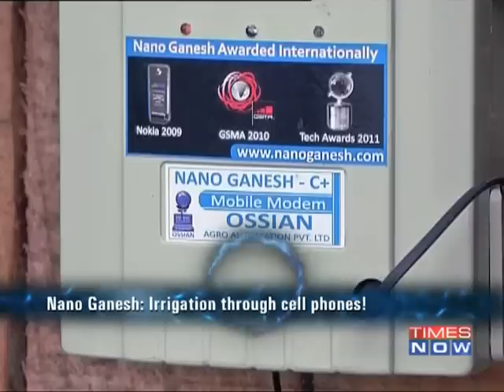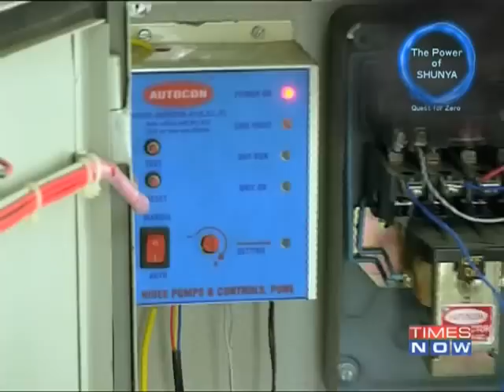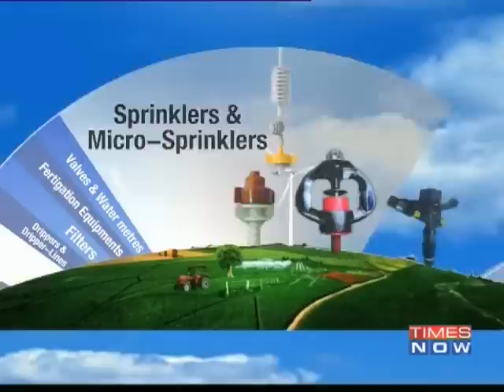The Power of Shunya - Season 1 I Episode 13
The Power of Shunya - Remote controlled water pumps,Zero crop failure&Micro-irrigation solutions

Despite India being an agrarian economy, not enough attention is paid to the plight of our farmers. Irrigation is one of the biggest problems faced by our farmers. An erratic monsoon and power supply results in farmers being forced to walk long distances to operate their water pumps. But this engineer hit upon an innovative solution - one that just needs a mobile phone!

Rice is a staple in India and one of the most important food crops. But as our population grows, we will need to increase our production of rice by almost 2 million tons to feed every Indian. That's a tall order! How do we take the production of this staple crop to the next level? More significantly, how to we battle the erratic monsoon that is so critical for a crop that is heavily dependent on water? Take a look at how a humble hybrid seed is revolutio7nalising the production of rice in India.

In India, 64% of cultivable land is dependant on monsoon rains. And rain gods in India are notorious for their unpredictability. Here's one company that is doing its bit to ally farmer anxiety over irrigated fields, with their drive, passion and innovative products. Download the Times Now India's Election HQ app and get all the election info at one go. Social Media Links